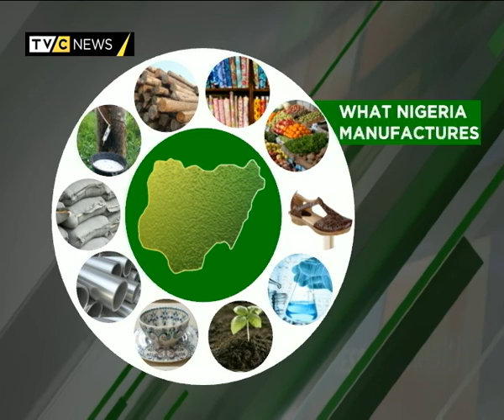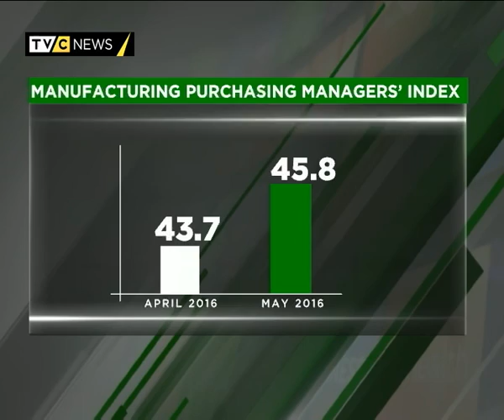South Africa/Nigeria trade imbalance